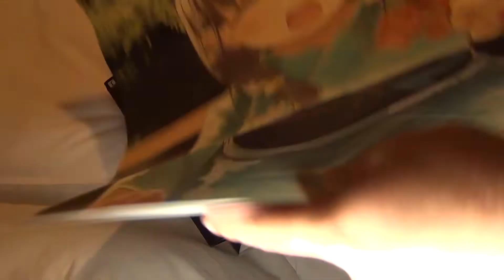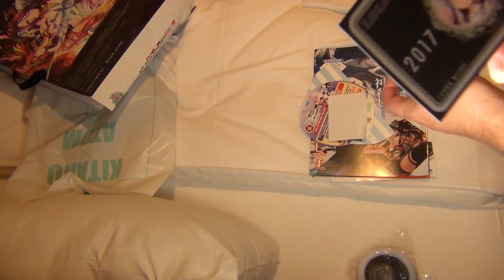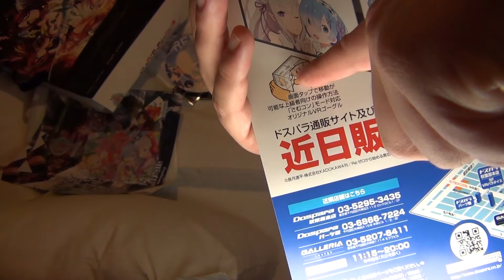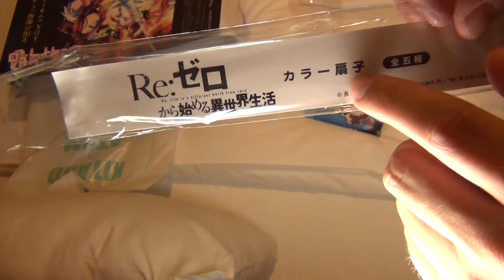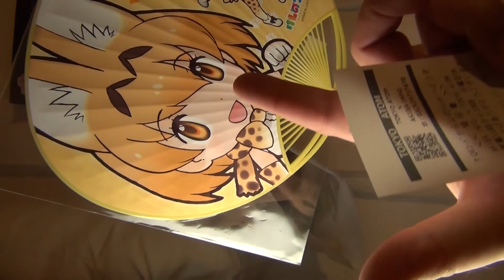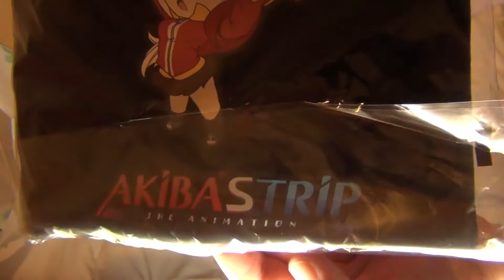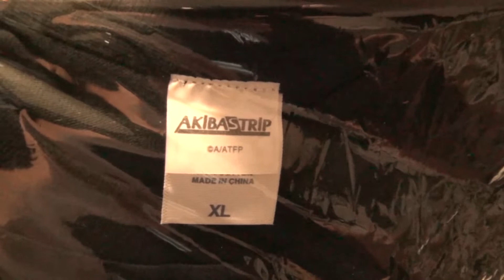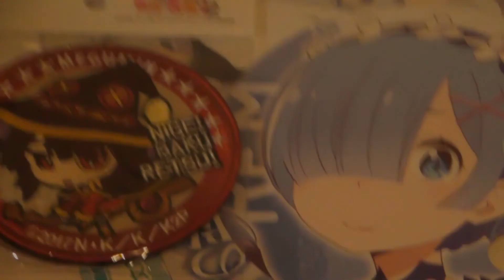02 Unboxing - Ein Tag in Akihabara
Gedreht am 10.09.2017, am Ende des zweiten Auslandsjahres, am Abend nach einem langen Tag in Akihabara mit letzten Einkäufen und Game Center-Besuchen etc. vor der Rückkehr nach Deutschland.